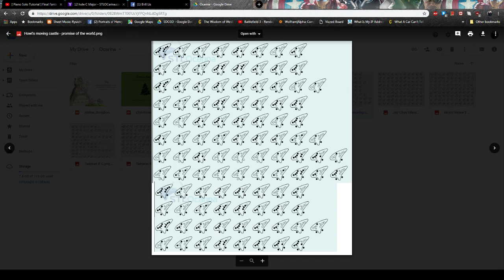Howls Moving Castle: Promise of the World - Ocarina Cover